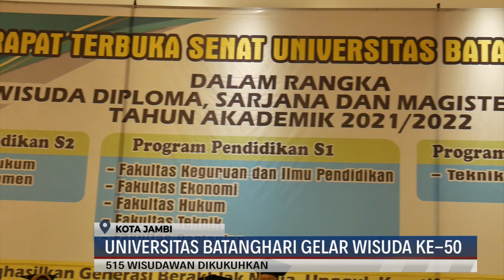(20/11/2021) UNIVERSITAS BATANGHARI GELAR WISUDA KE 50